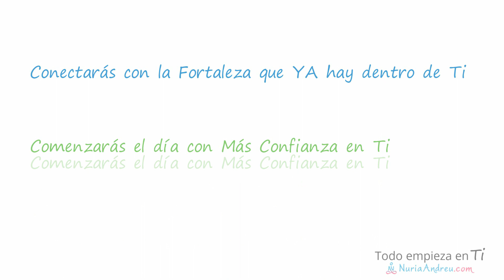Meditación de la Mañana | Comienza el día con Positividad, Vitalidad y Gratitud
Comenzar tu día con esta meditación va a preparar tu mente para para afrontar tu día desde una actitud positiva, recibiendo tu nuevo día como un regalo y comenzando a vivirlo con vitalidad y positividad desde un estado de más gratitud contigo y con la vida.

0:00 Introducción
1:37 Meditación

Si quieres seguir profundizando en tu bienestar emocional, mental y físico.

📖 El Libro: ¡Despierta! Todo empieza en Ti